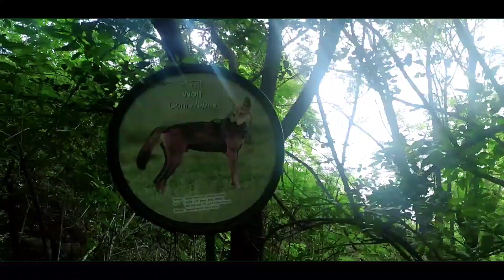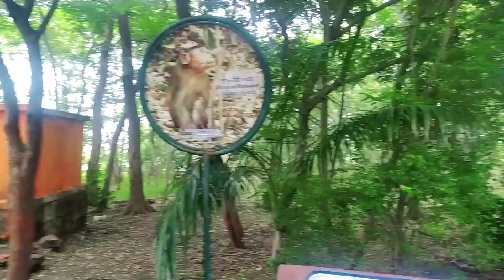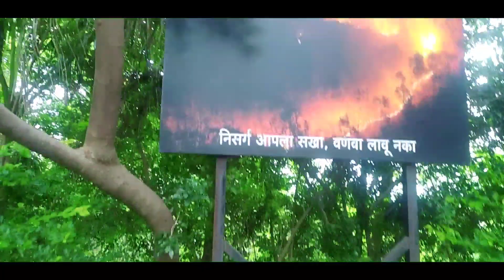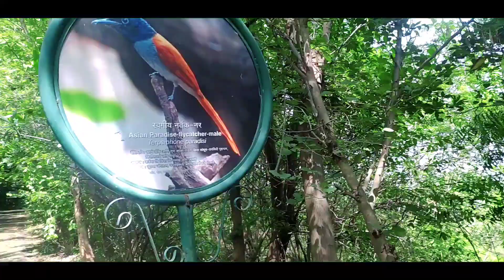My Osmanabad vlog | Hatalidevi Temple | vlog-5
In this video we visit one beautiful place that is HatlaaiDevi Temple in osmanabad. This beautiful place is totally surrounded by greenery.and is also known as Matheran of Osmanabad.😅✌️
So watch this video upto end, you will definitely like this one.